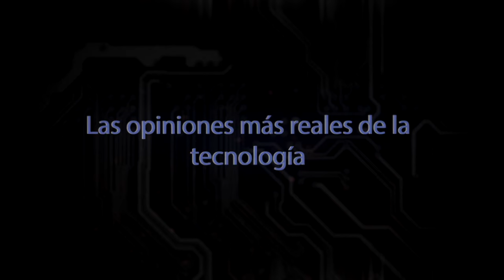Analisis Lámpara Tactil con colores ambiente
Hoy te traigo el analisis de una lampara super chula Tactil con colores ambiente
↓ ↓ ↓ ↓ AQUI ABAJO HAY MAS COSAS ↓ ↓ ↓ ↓